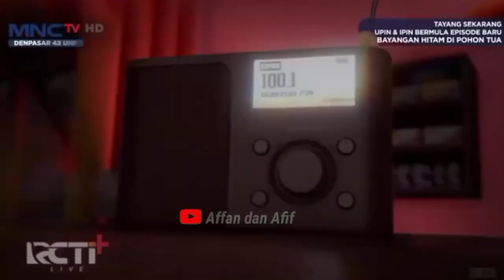Muka Kak Ros Gosong Gara-Gara Lembaga Hitam || Kompilasi Tiru Aksi Upin Ipin